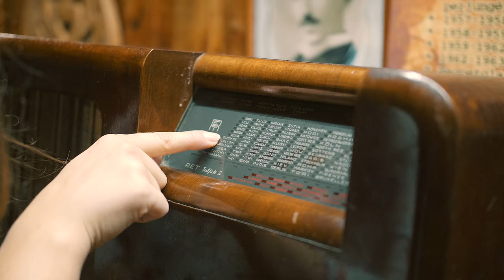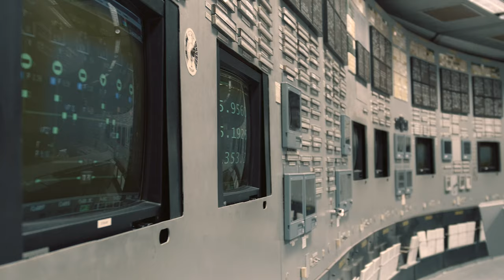Ignalina and the Lithuanian Countryside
Explore the Lithuanian countryside, eat snail meat, see where the Chernobyl TV series was filmed, and relax in an old style hotel and restaurant which is part of the European culinary heritage network.